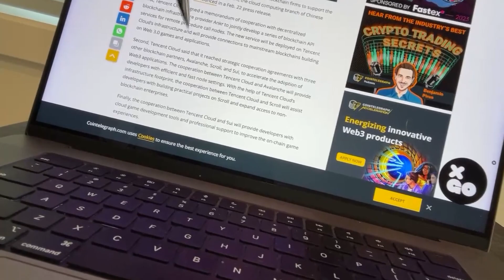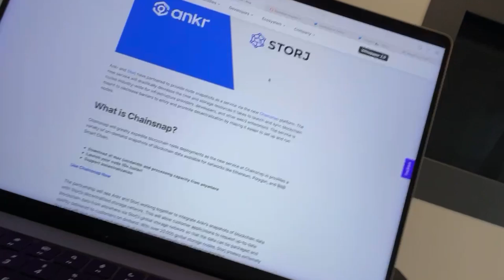🚨CRYPTO NEWS DAILY - EP.331 - OP | GRT | ANKR | AVAX | SUI | STORJ | RADAR